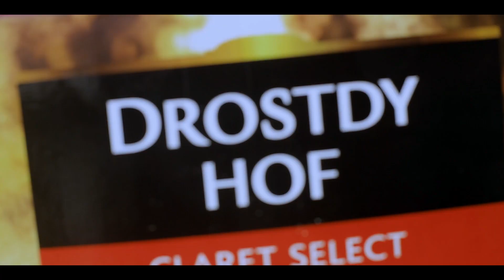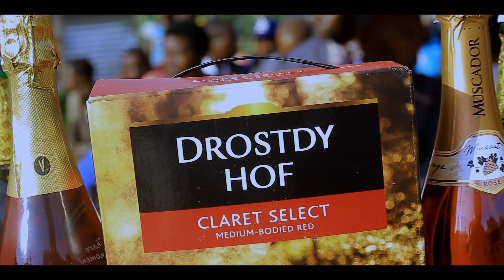Wedding day for JUSTIN AND VALENTINE HelperPhotography📸 THE POWER FILM'Z Present🎬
immortaliser vos cérémonie avec vous